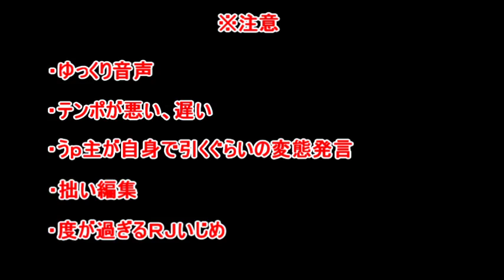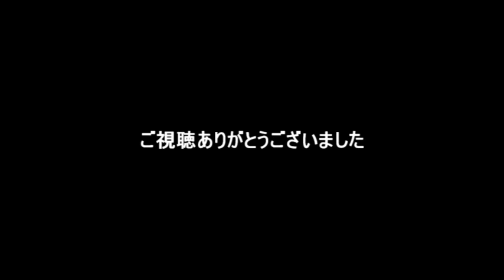【艦これ】提督が逝く！ Part14【ゆっくり実況プレイ】